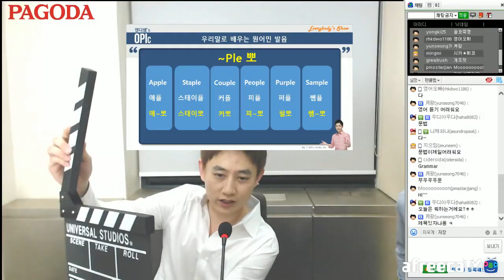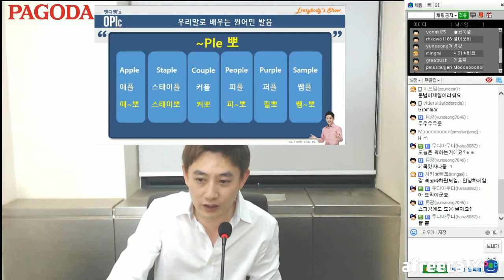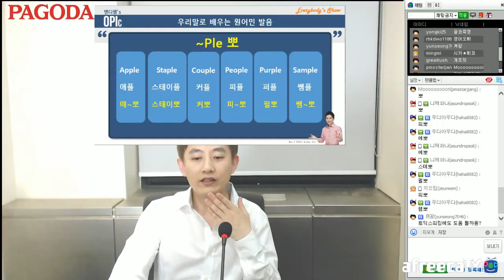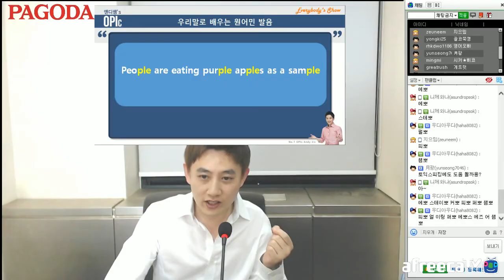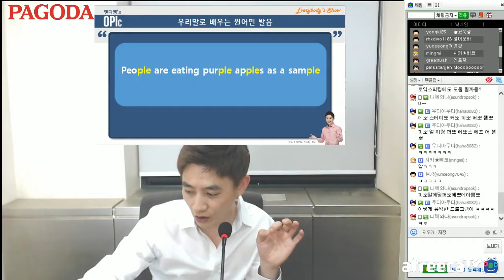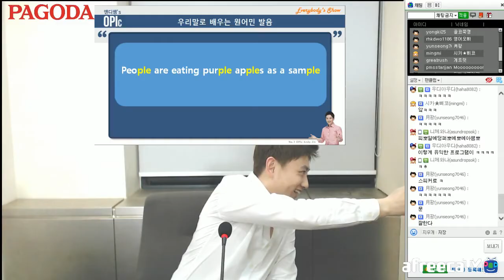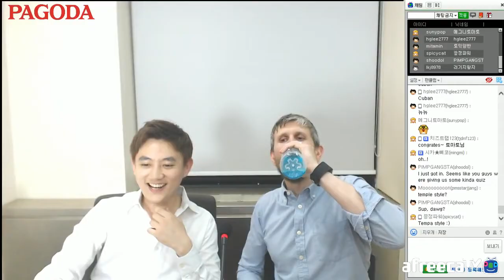[파고다 영어회화] 앤디쌤의 Everybody's Talk Show with 원어민 DAVID & 소라쌤 - 2편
1. 영어 -ple 발음 배우기
2. 미국음식&호주음식 어떤 것들이 있을까요?
아프리카 파고다TV 바로가기